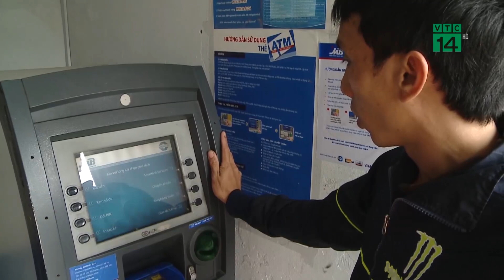Nhiều cây ATM không rút được tiền dịp cuối năm| VTC14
VTC14 |Trước Tết Canh Tý vài  ngày, nhiều người không rút được tiền ở trụ ATM, chuyển khoản online cũng khó khăn hơn thường ngày và hay xuất hiện lỗi. Đây không phải là lần đầu tiên xảy ra tình trạng này nhưng hiện các ngân hàng chưa có giải pháp khắc phục triệt để.